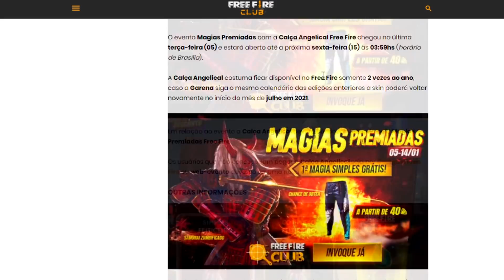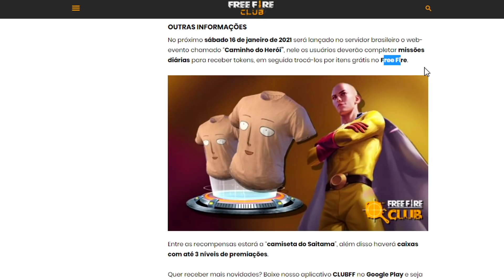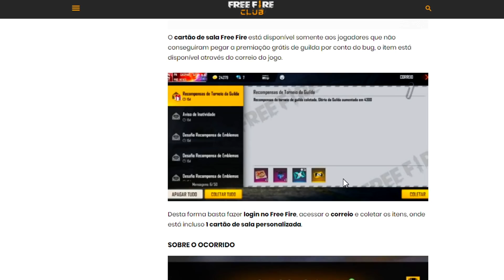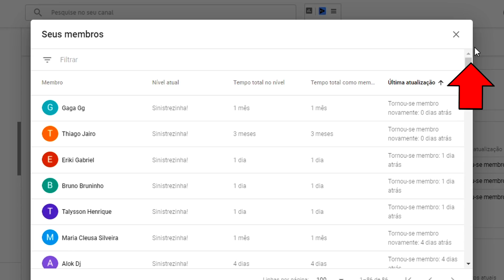COMO CHAMAR AMIGO DE VOLTA NO EVENTO ONE PUNCH MAN DO FREE FIRE!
Saiba como chamar Amigo de volta no Free Fire no evento one puch man!

Free Fire
Free Fire Battlegrounds